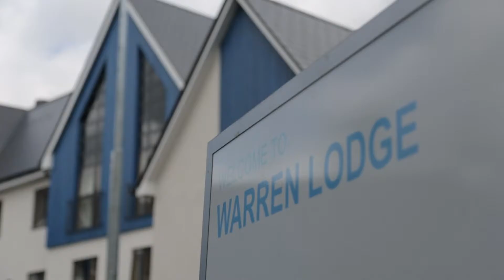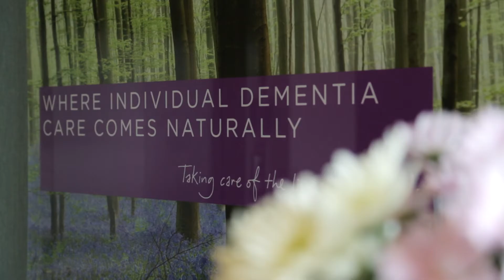Bupa Dementia Care | CH Video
An introductory film from our dementia care documentary series Presented by Arlene Phillips, they provide advice and support relating to the different stages of dementia.